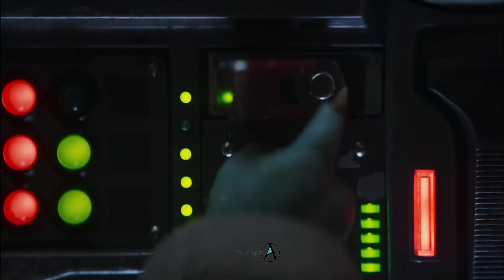The Mandalorian Season 4: How Moff Gideon Became the Fallen Hero of the Star Wars Universe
Moff Gideon has been one of the most complex and ruthless villains in The Mandalorian, but could his story actually be that of a fallen hero? In Season 4, the mysteries surrounding Gideon’s past and his fall from grace might finally come to light. In this video, we dive into the intriguing possibility of Gideon as a former hero whose path led him astray, exploring what his fall means for the Mandalorian storyline and the larger Star Wars galaxy. Join us as we uncover why Moff Gideon may not be the simple villain he appears to be and how his journey could change everything for Din Djarin and Grogu.